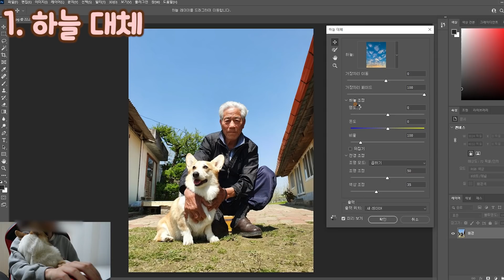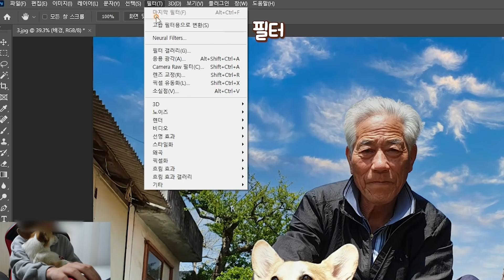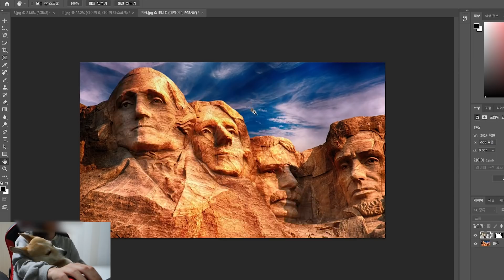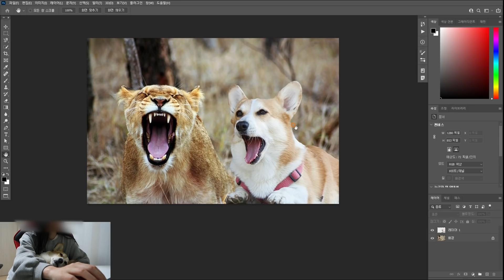아리가 할아버지를 만나러 시골에 갔어요!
시골은 역시 힐링입니다.

포토샵으로 프로필을 만들어 응모하면 혜택을 드려요,
다함께 프며들다 프로젝트 Let's go!

▶웰시코기 아리 프로필
성별: 공주님
나이: 2016년생
취미:
-어려운 문제 해결
-24시간 집사 감시
특징:
-천재견이라 불림 (동물농장 천재코기 걔 맞음)
-몸과 마음이 건강한 강아지 (전설의 분리행복견)
별명: '아리'스토텔레스, 콩자반 등
장래희망: 남의 집 개 (사람 조하)